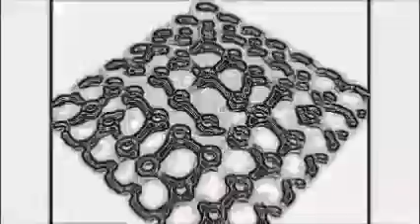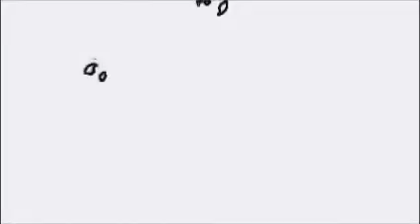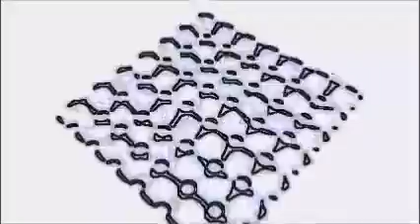No Title Yet